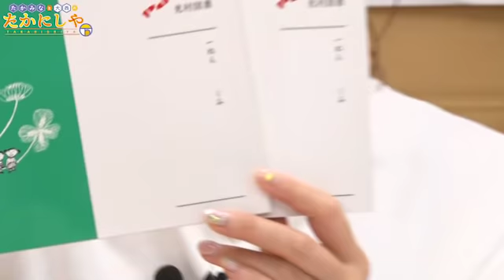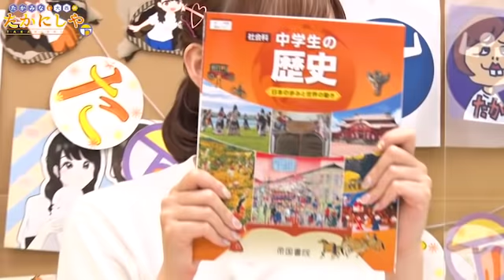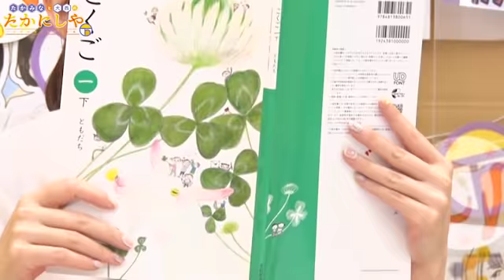第92回 たかみなと大西のたかにしや【本放送版】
今回のアフタートークは、次回のお取り寄せを決めてみました。
暑い夏に最適なお取り寄せにしてみたよ！ぜひ見てね！

毎週水曜日22:00から放送中
第92回「たかみなと大西のたかにしや」です。

毎週水曜日23:00にニコニコ動画セカンドショットちゃんねる会員限定のアフタートークと完全版ノーカットアーカイブがアップされます！
たかにしや番組グッズの購入はコチラ！

■「たかみなと大西のたかにしや」放送情報
放送時間│毎週水曜日 22:00～ ※生放送形式での配信
出演│髙橋ミナミ・大西沙織
番組Twitter│@takamina_onishi
推奨実況ハッシュタグ│たかにしや